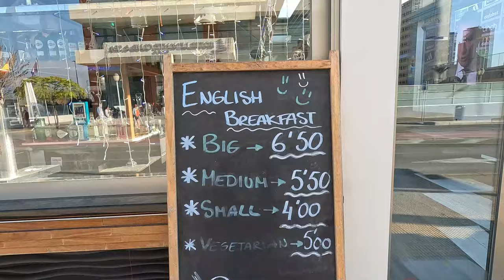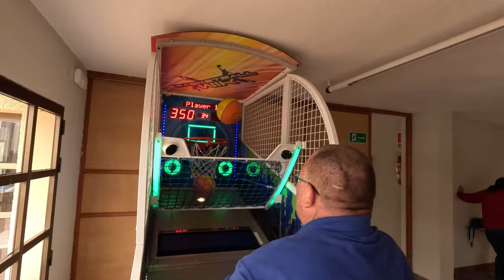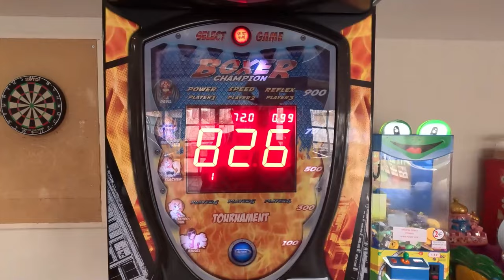RATED The Best Breakfast In BENIDORM On A Budget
🟣Stickers £2.50 (Don't forget to add address)

DISCOUNT LINKS:
🟣Amazon Shop